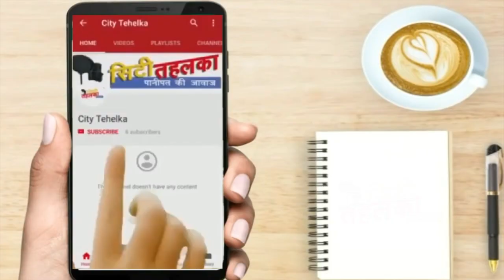विधायक प्रमोद विज ने बनाई नई योजना || हटेंगे संडे बाजार भी || City Tehelka